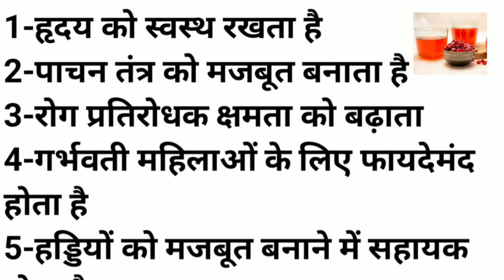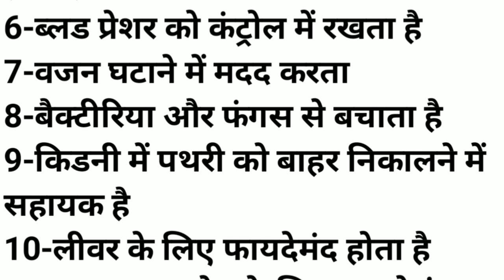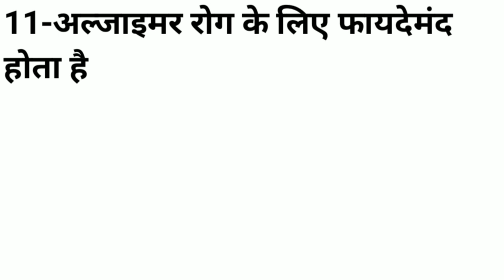अनार का जूस पीने के 11 फायदे ।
अनार का जूस पीने के 11 फायदे । health healthylifestyle healthyfood my first vlogs,